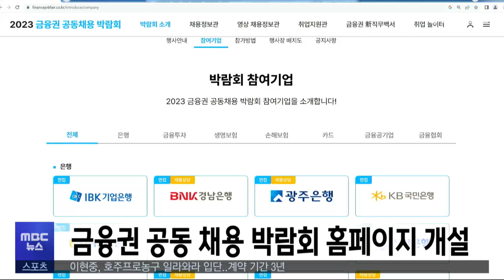금융권 공동 채용 박람회 홈페이지 개설 | 전주MBC 230711 방송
금융권 공동 채용 박람회를 앞두고 채용 정보를 담은 박람회 홈페이지가 오늘(11)부터 운영됩니다.

금융권 64개 기관이 참여하는 박람회 홈페이지에서는 금융권 채용·취업 관련 정보를 한눈에 보기 쉽게 제공하고 청년 구직자의 취업에 도움이 되는 다양한 프로그램을 체험할 수 있습니다.

다음 달 23일과 24일 박람회 때 있을 현장 면접은 전북은행 등 모두 11개 은행이 진행하며, 오는 18일부터 24일까지 서류 전형을 신청하고 심사를 통과해야 참여할 수 있습니다.